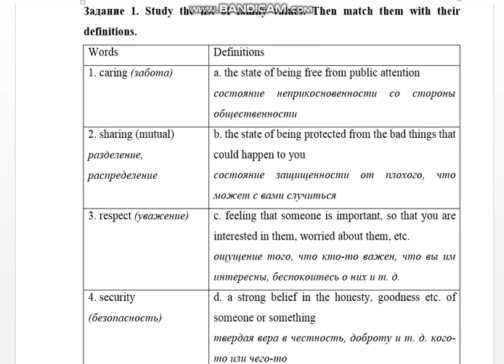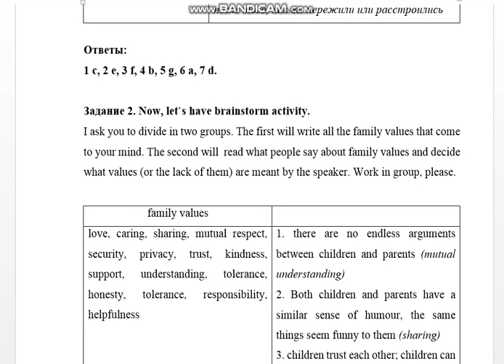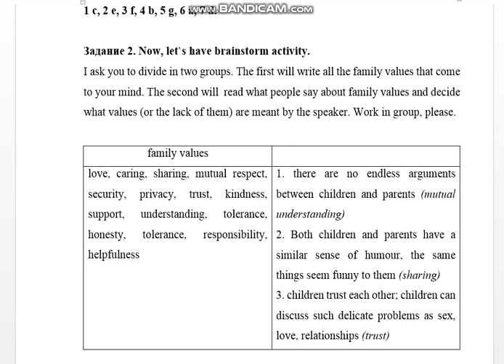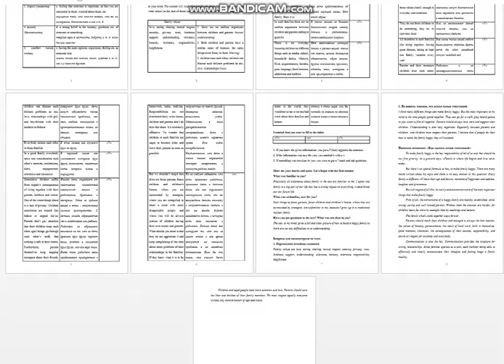Английский (Family as a top social value)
Leo Tolstoy once said: “One is happy who he is happy in the family”. And we can’t  agree with him. There is nothing more considerable in our life to be compared with this small unity of human-beings – a family.
So, today we’ll speak about family values. We’ll work with the vocabulary on the topic,

Задание 1. Study the list of family values. Then match them with their definitions.
Words Definitions
1. caring a. the state of being free from public attention
2. sharing (mutual) b. the state of being protected from the bad things that could happen to you
3. respect c. feeling that someone is important, so that you are interested in them, worried about them, etc.
4. security d. a strong belief in the honesty, goodness etc. of someone or something
5. comfort e. having the same opinion, experience, feeling etc. as someone else
6. privacy f. an attitude of regarding someone as important so that you are careful not to harm them, treat them rudely, etc.
7. trust g. feeling of being calm, more cheerful, or hopeful after you have been worried or unhappy

Задание 2. Now, let`s have brainstorm activity.
I ask you to divide in two groups. The first will write all the family values that come to your mind. The second will  read what people say about family values  and decide what values ( or the lack of them) are meant by the speaker. Work in group, please.

Задание 3. Read the text, fill the table and discuss.
Family as a top social value
A family is a big part of our life. It has a strong impact on everything, in determines our future life.
All that has just been said concerns only a good family. Having discussed much we gain understanding in creating the image of a good family. Here it is:
In such families there are no endless arguments between children and parents ending in quarrels
There is no everyday lecturing children on different things such as marks, school, household duties, lifestyle, fried, acquaintances, hairdos, gear, language, food interests, addictions and hobbies.
A good family excludes numerous cavils, punishments, deprivations and other kinds of humiliation
Both children and parents have a similar sense of humour, the same things seem funny to them
Parents in such families are good about avoiding problems as they remember what it was like to be seventeen
They rarely lecture on family values as they can impart these values clearly enough in everyday conversations
They do not force children to do something, they try to convince them
All members in such families like being together, having great dinners, taking at least one family vacation every year
Parents and their immature children trust each other; children can discuss such delicate problems as sex, love, relationships with girl- and boy-friends with their mothers or fathers.
Everybody misses each other in these families
In a good family everybody takes into consideration each other’s interests, inclinations, dates, engagements, schedules and itineraries.
Sometimes children suffer from negative consequences of living together with their parents, brothers and sisters. One of the worst things about it is lack of privacy. Children sometimes are treated like babies or unpaid slaves. Parents don’t pay attention that their children tease each other, spoil things, go through each other’s stuff, that nothing is safe in their rooms. Furthermore, parents themselves keep nagging teenagers about their friends, homework, looks, studying. Responsibilities are not distributed fairly in the house; children and parents don’t do their fair share. It’s extremely offensive. No wonder that children in such families are eager to become older and leave their parents as soon as possible.
But we shouldn’t forget that there are foster parents, foster children and children’s homes, where you are surrounded by strangers, where you are compelled to share a room with some disagreeable people and where you will be always jealous of children having their own rooms and parents. What shocks you most is that they do not appreciate it and keep complaining all the time about some problems of their relationships in the families. If they knew what it is to be alone in the world, they would never say even one bad word about their families and homes.

I remind that you were to fill in the table:
«V» «+» «?»

1. If you know the given information- you put a V(tick) opposite the sentence.
2. If the information was new for you- you marked it with a +.
3. If something was not clear to you- you were to put a ? mark and ask questions.

Show me your marks and notes. Let`s begin with the first column.
What was familiar to you?
What was unfamiliar, new for you?
Have you got questions to the text? What was not clear to you?

Вопросы для самоконтроля по теме:
1. Перечислите семейные ценности.
2. По вашему мнению, что делает семью счастливой.

Написать сочинение: «Как сделать семью счастливой».